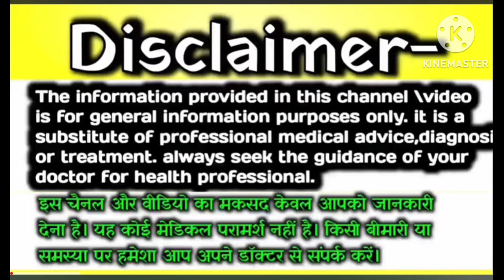🤱❤️8वें महीने में गर्भवती को यें 10 लक्षण दिखाई दे तो समझ जाए कि लड़का होगा👦Baby Boy symptoms Hindi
🧑‍🍼🥰Your Quires:-👇
After getting pregnant,one of the most common question during pregnancy is about how to check the gender of baby at home. In this video I will let you know, What are baby boy symptoms and what are baby girl   symptoms and how can you have an idea
about Baby gender without ultrasound.In This Pregnancy Video,You will find help about following queries related to baby boy    symptoms during pregnancy and Signs of Having a Baby Boy :-having baby boy in womb pregnancy symptoms
garbh me ladka hone pr kaisa mahsoos hota hai
baby girl pregnancy symptoms
ladki hogi ya ladka kaisa jane
baby giral symptoms in pregnancy
signs of baby girl
signs of baby boy during pregnancy
symptoms Of Baby Boy in 4th month
signs of boy pregnancy
early signs of baby boy
Baby boy signs pregnancy.
Baby boy signs in early pregnancy.
larka hoga ya larki.
Ladka hoga ya ladki.
Ladka hoga ya ladki kaise pata chalega.
Ladka hoga ya ladki kaise pata lagaye.
Ladka hoga ya ladki pregnancy.
Beta hoga ya beti.
Beta paida hoga ya beti.
Beta hai ya beti.
Beta hoga ya beti symptoms.
Beta hoga ya beti hogi.
Beta hoga ya beti in urdu.
Beta hoga ya beti kaise pata chalta hai.
Beta hoga ya beti kaise pta kre.
Beta hoga ya beti kaise jane .
Baby boy symptoms during pregnancy in urdu.
beta paida hone ki alamat
beta hone ki alamat in urdu
beta hoga ya beti kaise pata chalega
kaise pata kare ki beta hoga ya beti
baby boy symptoms from face
boy or girl how to know
baby boy or girl early signs
baby boy or girl belly shape
baby boy or baby girl
baby boy or baby girl symptoms
baby boy or baby girl signs
baby boy or baby girl symptoms in urdu
baby boy or baby girl symptoms in hindi
baby boy or baby girl heart rate
baby girl or boy
baby girl or boy symptoms
baby girl or boy heart rate
baby boy pregnancy symptoms
baby boy symptoms in 6th month
baby gender
baby gender
beta paida hoga
beta hoga beti
beat kaise hoga
beta kab hoga
beta hone ki nishani
beta hone ki alamat
beta hone ki nishani in urdu
beti hogi ya beta
beti hone ke alamat
beta hony ka wazifa
how to know you have a baby boy
how to know having a baby boy
Boy or girl in pregnancy
Larka Paida Ho Ga Ya Larki

 डिस्क्लेमर
 यह वीडियो केवल संबंधित विषयों में दर्शकों की आम जानकारी और जनता को बढ़ाने के लिए है! दी गई जानकारी को व्यक्तिगत जीवन में प्रयोग करने से पहले संबंधित